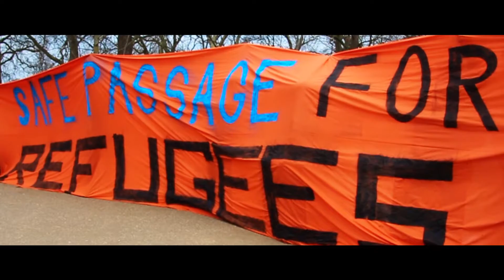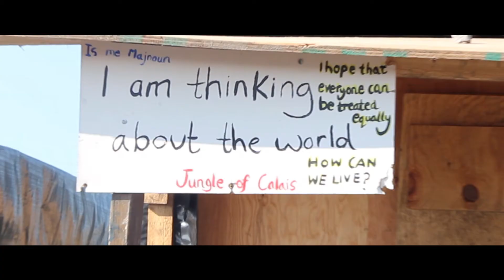The Jungle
How can this be happening in today's world?